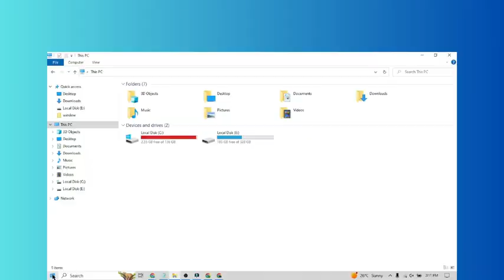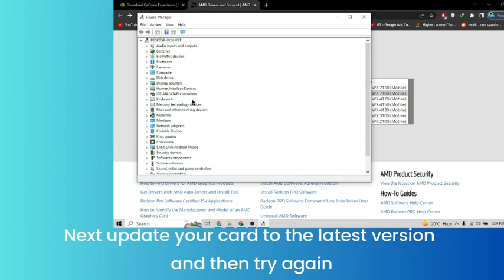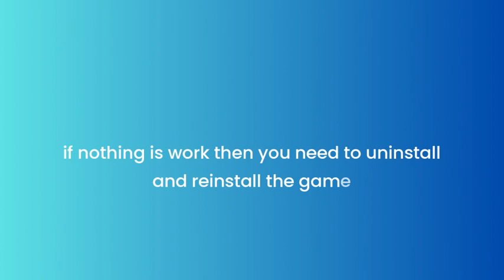How to Fix “Load Failed” Error in Forza Horizon 5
Are you getting "Error code E:0-14" in Forza Horizon 5?
Here is the 2nd part of the error "An error occurred while trying to load your save data".
In this video, you will learn why you are getting “Load Failed” Error in Forza Horizon 5 and how to fix it.